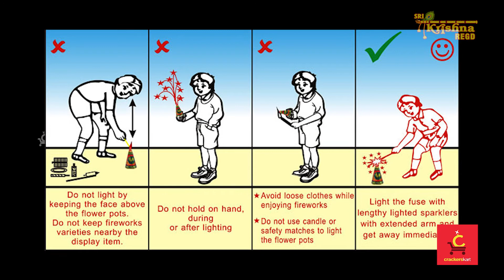Sky Beauties | Pandavar Series | Bheesmer | Crackerskart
You are a special person and you deserve the best in life. We promise you only the best things and hence we bring to you our ‘Bheesmar’. We will make sure to deliver what we promise.